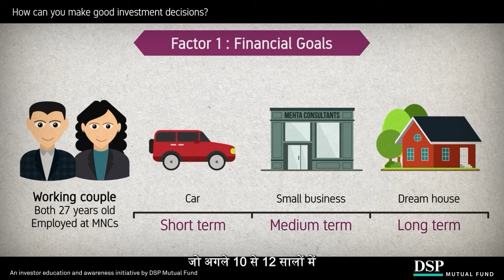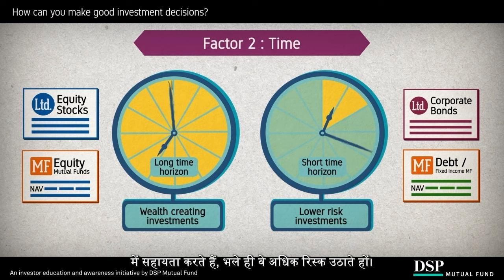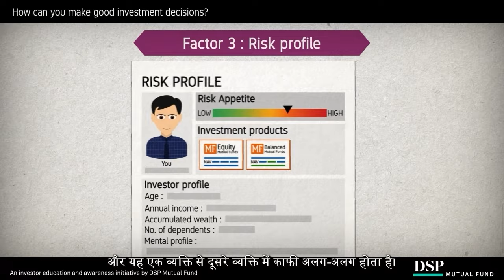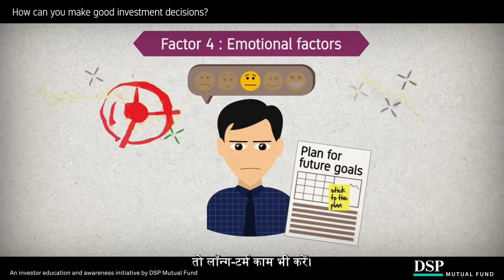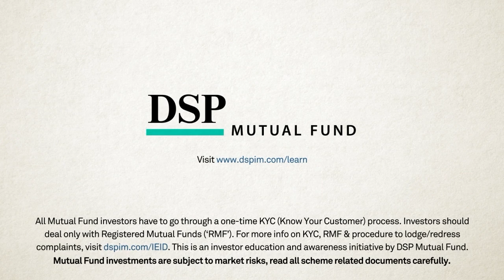सही इन्वेस्टमेंट डिसिशन लेने का तरीका | DSP Mutual Fund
एक सही निवेश का निर्णय लेने के लिए कुछ महत्वपूर्ण तत्व होते हैं। पहले तो, आपको अपने निवेश के लक्ष्यों को स्पष्ट करना होगा। यह निर्धारित करेगा कि आपको निवेश करने के पीछे का मकसद क्या है और आपको कितनी समयावधि में अपने लक्ष्यों को पूरा करना है। दूसरे, आपको निवेश के विकल्पों की अच्छी तरह से विश्लेषण करना होगा। आपको प्रत्येक निवेश विकल्प की लाभ और हानि को मापने के लिए अनुसंधान करना होगा, और फिर उन विकल्पों को अपने लक्ष्यों के साथ मिलाकर मैच करना होगा।

वित्तीय निवेश करने के लिए जिम्मेदारीपूर्ण और सतर्क रहना भी महत्वपूर्ण है। आपको अपने निवेश प्रतिष्ठान को अच्छी तरह से अध्ययन करना होगा, और वित्तीय बाजार के नियमों और मानकों को समझने के लिए समय निकालना होगा। साथ ही, आपको अपने निवेशों का नियमित अनुबंधन करना होगा ताकि आप अपने निवेशों की प्रगति को माप सकें और यदि आवश्यक हो तो उनमें बदलाव कर सकें।

देखिए हमारा यह वीडियो और समझिए सही इन्वेस्टमेंट डिसिशन लेने का तरीका क्या है।
आपके फाइनेंशियल गोल्स चाहे जो भी हों, हमारे पास है हर सवाल का जवाब!